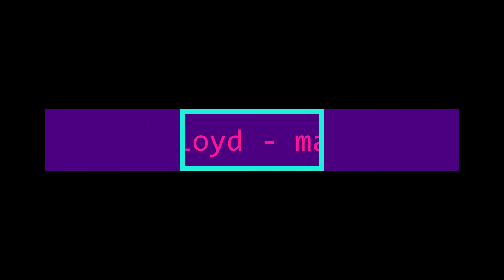David Gilmour-Marooned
The piece was written by Richard Wright and David Gilmour.It has sounds that describe the setting as an island, such as the sounds of seagulls and waves crashing on the shore. It was composed while jamming aboard the Astoria in early 1993. Gilmour processed the guitar sound with a DigiTech Whammy pedal to pitch-shift notes entire octaves. Also in the background can be heard wailing guitar effects by Gilmour, reminiscent of the song "Echoes". Wright's grand piano parts (originally played and recorded on a Kurzweil) were recorded at Olympic Studios in London.